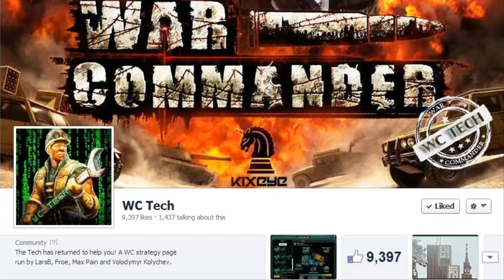War Commander New Customizable Razorback Test .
War Commander New Customizable Razorback Test on a base .